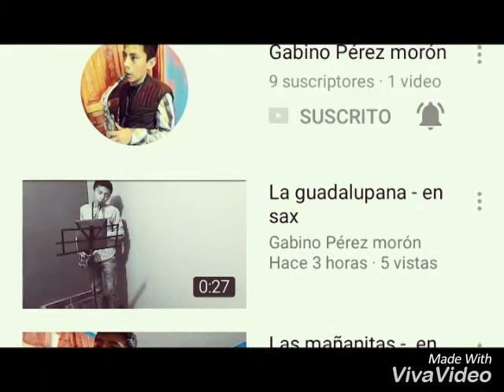Saludos a: GABINO PEREZ MORON y con CHENCHO punto com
Espero que sea de su agrado es mi compa Gabino apenas esta iniciando el con sus vídeos y ya tiene 10 suscriptores😱pero es increíble jejeje
Bye jejeje